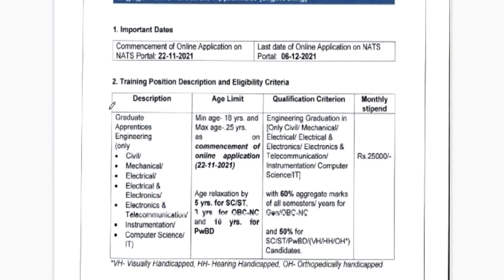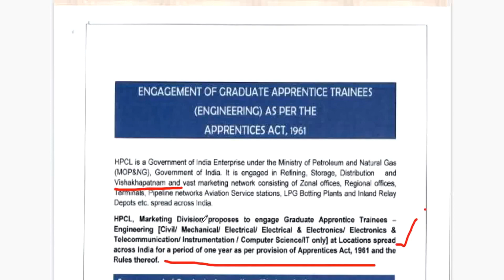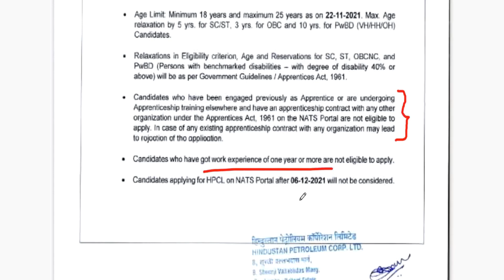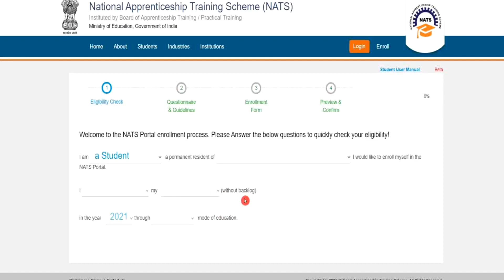HPCL Recruitment 2021 IN TELUGU ||Salary 25000 || Hindustan petroleum corporation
HPCL Recruitment 2021 IN TELUGU

step by step  NATS enrollment process